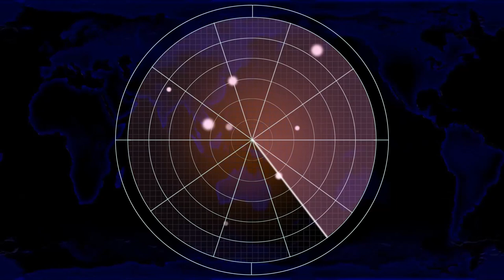Red Alert 2 | Annoying, impatient and optimistic vs tkragon